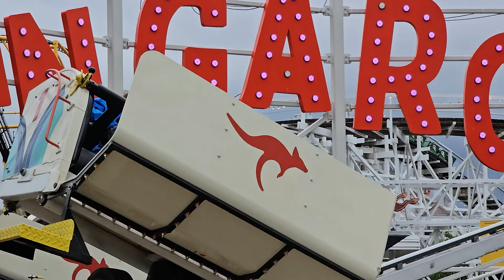It's Opening Day at Kennywood! Trip Report April 2023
Join me and my family as we enjoy a chilly, but fun day at Kennywood park!

Kennywood has finally opened for the 2023 season! Spinvasion, the park's new attraction for this year, hasn't opened yet but is projected to open over Memorial Day weekend. There is still plenty of things to see and do right now at Kennywood. Majority of the buildings have received a new fresh coat of paint, new food options including at Coffee shop!